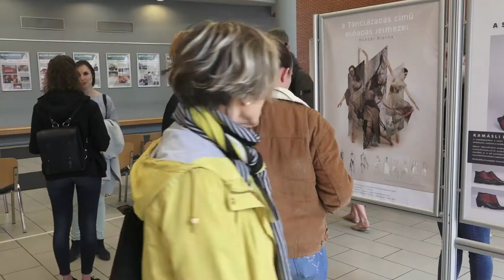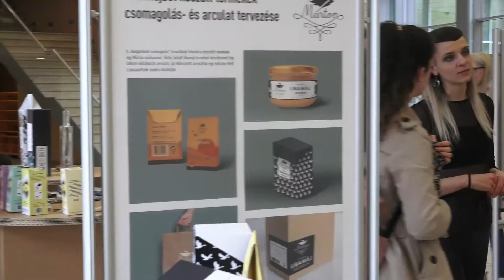Óbudai Egyetem - Rejtő Sándor Könnyűipari és Környezetmérnöki Kar - 2022 - Hallgatói kisfilm